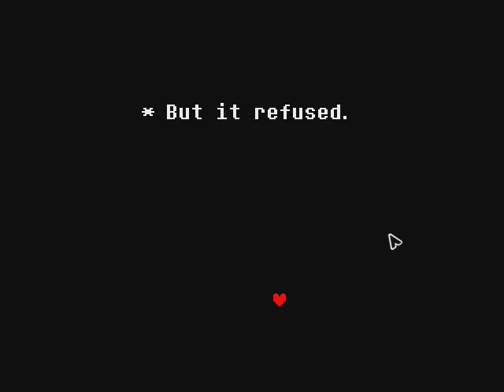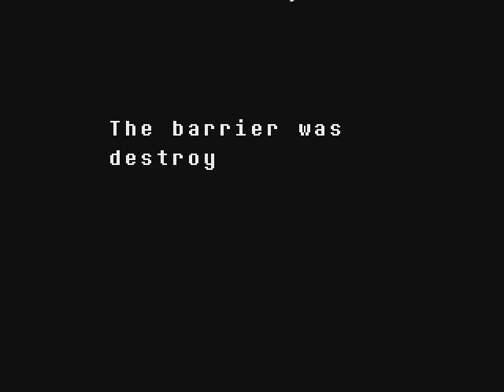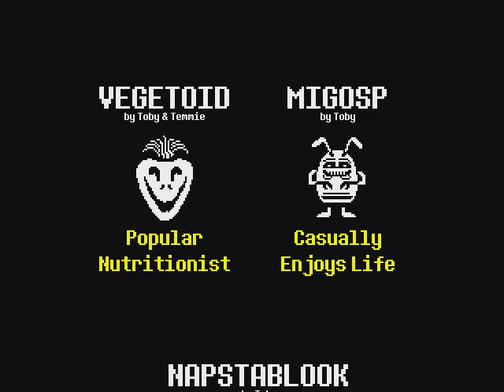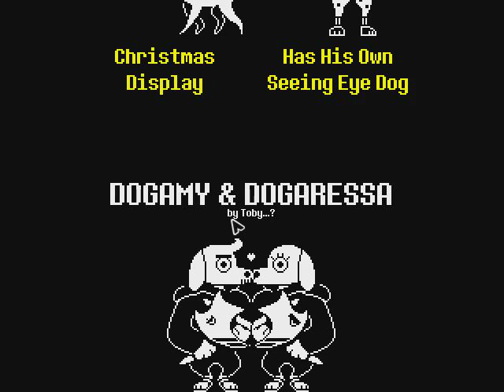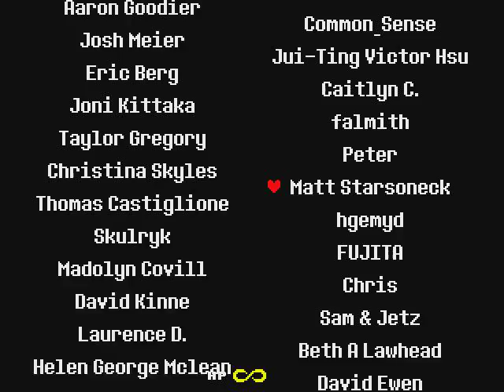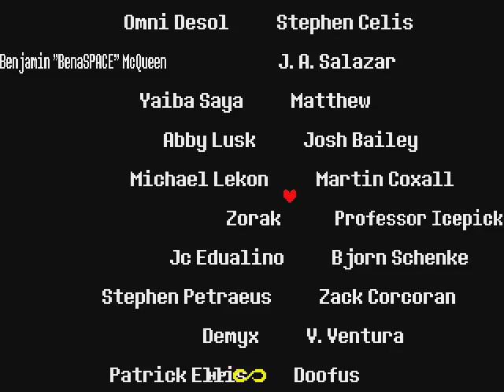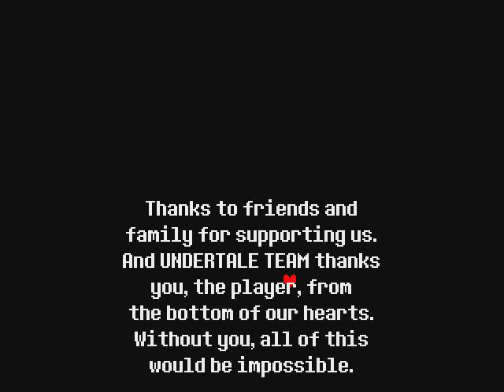Undertale True Pacifist Ending | Spoilers!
My Undertale name is SansJR yeah I know its funny.